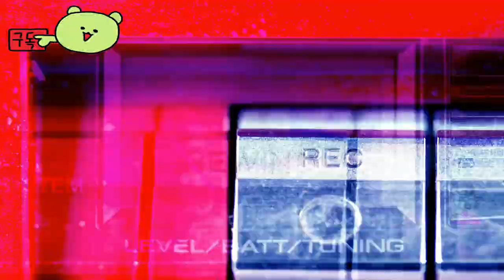배틀그라운드 모바일 ( PUBG MOBILE ) SPYxFAMILY 콜라보레이션 TOLD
🕹️Game content
광활한 전장에 떨어진 100명의 플레이어들이 생존을 위해 싸우게 됩니다. 배틀로얄에 참가하게 된 플레이어들은 생존 전략과 기술을 활용해 전장의 최후 1인을 위해 경쟁하게 됩니다.

⚡Game Developer
 텐센트, 크래프톤